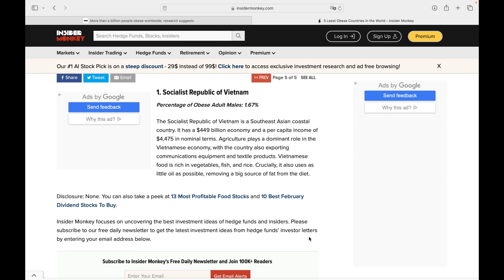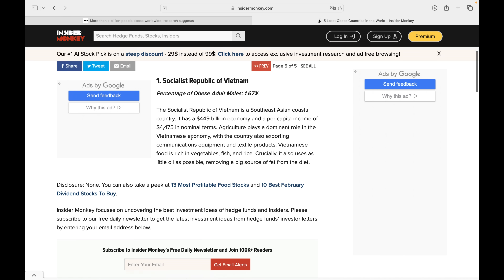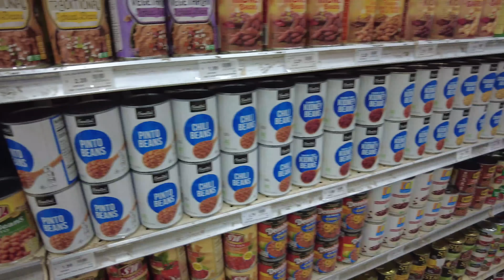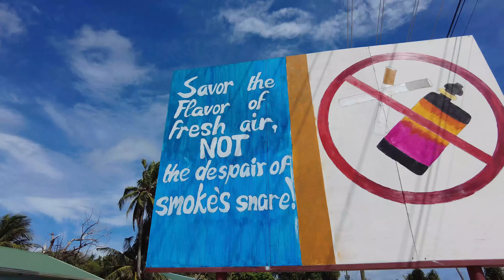Các quốc đảo Thái Bình Dương - thiên đường của những người béo phì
Các nước ở khu vực Thái Bình Dương có tỉ lệ béo phì rất cao, cùng LNC tìm hiểu nguyên nhân tại sao